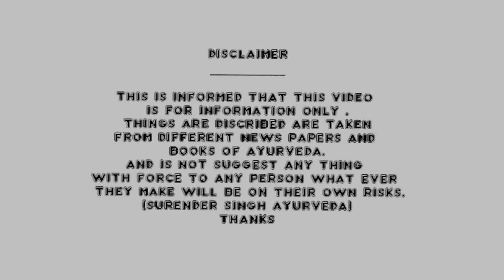जुकाम,नाक की एलर्जी, छींक का पर्मानेंट आयुर्वेदिक इलाज | Allergic rhinitis treatment in hindi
Aaj ke video me hamne jukam,nak ki allergy ke samasyaon jaise..
एलर्जी जुकाम का परमानेंट इलाज, नाक की एलर्जी बेस्ट ट्रीटमेंट, allergic rhinitis treatment, puraani jukaam ka ilaj, naak bahana ilaj, chinke aana ilaj, allergy ka ilaj, allergy, allergy treatment, allergy medicine, allergic rhinitis, allergic rhinitis home remedies, naak band ka ilaj, naak ki allergy ka ilaj, naak ki allergy ke gharelu ilaj video me bataye hai.

Isi parkar ke health related video dekhane ke liye

(Surender Singh Ayurveda)

Description